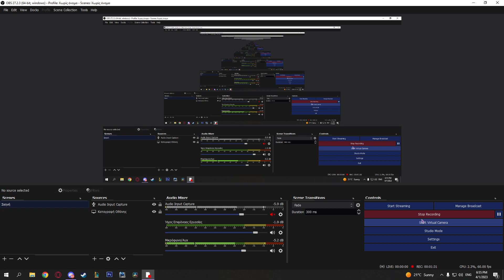I quit youtube..........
April fools :)